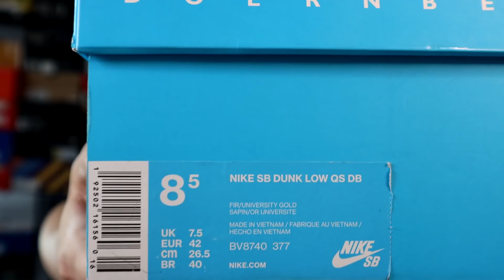다시 건강하게 치킨을 먹는 날이 오길 바랄게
나이키는 미국의 도언베커 어린이병원을 정기적으로 후원하는 행사를 합니다.
바로 스페셜 이벤트로 신발과 의류를 제작하고
판매 수익금으로 치료 기금을 마련하는 것인데요,

매년 주목받는건 역시나 조던라인이지만,
2018년에 발매 된 도언베커 덩크는 지금 재조명을 받고 있네요.

실착하면 다들 물어볼만한 멋진 디자인 으로 보입니다.